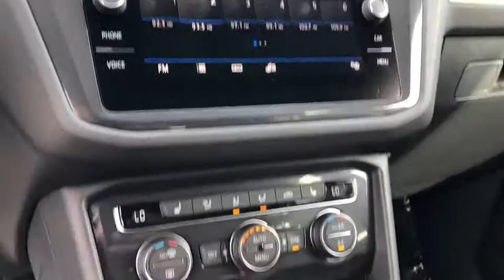2020 Volkswagen Tiguan Ontario, Claremont, Montclair, San Bernardino, Victorville, CA V200075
Pure White New 2020 Volkswagen Tiguan available in Ontario, California at Ontario Volkswagen. Servicing the Claremont, Montclair, San Bernardino, Victorville, CA area.

Ontario VW
701 S. Kettering Drive

2020 Volkswagen Tiguan 2.0T SE 2.0T SE Pure White 22/29 City/Highway MPGFWD 8-Speed Automatic with Tiptronic 2.0L TSI DOHC 22/29 City/Highway MPG 4D Sport UtilityOur goal is to create an amazing sales experience and to obtain a lifetime relationship with our clients. Expect only the best from Ontario Volkswagen.Ontario Volkswagen located in Ontario, California in the Inland Empire.